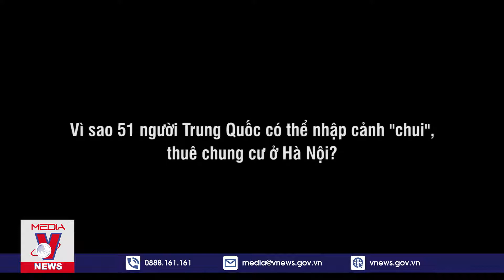Mức án nào cho những Mị Châu đưa người Trung Quốc nhập cảnh trái phép vào nước ta - VNEWS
VNEWS - Hôm nay lại là một ngày diễn biến phức tạp của dịch covid-19, hành vi tiếp tay cho người xuất nhập cảnh trái phép cũng là một trong những yếu tố đẩy tình hình dịch bệnh nguy hiểm hơn bao giờ hết, cảnh sát đánh giá hành vi của nữ sinh viên ở Hà Nội tìm nhà giúp 17 người Trung Quốc nhập cảnh trái phép để 'ở chui' có nguy cơ làm lây lan Covid-19 ra cộng đồng. Và hành vi này sẽ bị xử lý như thế nào? Mời quý vị cùng theo dõi.